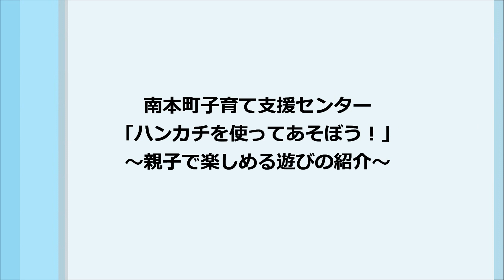南本町子育て支援センター「ハンカチを使ってあそぼう！」～親子で楽しめる遊びの紹介～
船橋市子育て支援センターでは、親子のふれあい遊びやリズム遊び、わらべ歌遊び、絵本・パネルシアター等の紹介を行っています。こちらでは、乳幼児に好評の親子遊び、遊ばせ方を動画でど紹介します。